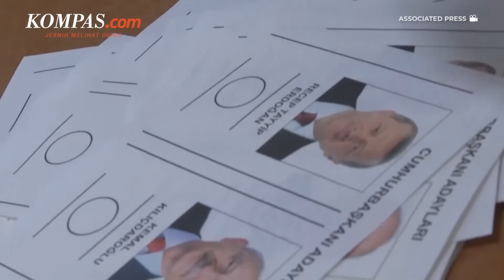Erdogan Pertahankan Kekuatannya Usai Menang Putaran Kedua Pilpres Turkiye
Presiden Turkiye Recep Tayyip Erdogan kembali memenangi Pemilu Presiden (Pilpres) Turkiye, Minggu (29/5/2023). Hasil ini mengantarkan Erdogan pada periode ketiga masa jabatannya sebagai Presiden Turkiye.
Lebih dari 99 persen kotak suara telah dibuka dan Ketua Dewan Pemilihan Turkiye mengonfirmasi kemenangan Erdogan. Dalam pidato kemenangannya, Erdogan berterima kasih kepada rakyatnya karena telah memercayainya sebagai presiden hingga lima tahun ke depan.
Penantang Erdogan, Kemal Kilicdaroglu, berkampanye dengan janji untuk memperbaiki demokrasi yang mundur di masa kepemimpinan Erdogan. Selain itu dia berjanji untuk memperbaiki ekonomi dan meningkatkan hubungan dengan negara-negara Barat. Dia mengatakan pemilihan itu berlangsung dengan tidak adil, karena semua sumber daya negara dimobilisasi untuk Erdogan.
Pendukung Erdogan turun ke jalan untuk merayakan kemenangannya. Mereka mengibarkan bendera Turkiye atau partai yang berkuasa, membunyikan klakson mobil dan meneriakkan namanya. Tembakan perayaan terdengar di beberapa lingkungan Istanbul.
Erdogan telah memimpin Turkiye selama 20 tahun. Dia menang dalam pemilihan putaran pertama pada 14 Mei lalu, namun gagal meraih 50 persen suara sehingga harus dilanjutkan putaran kedua. Ini merupakan kegagalan pertama baginya untuk memenangi pemilu secara langsung. Namun, dia menebusnya pada hari Minggu.
Penulis: Irawan Sapto Adhi
Penulis Naskah: Rizkia Shindy
Host: Michaela Winda Saputra
Video Editor: Dina Rahmawati
Produser: Adesari Aviningtyas